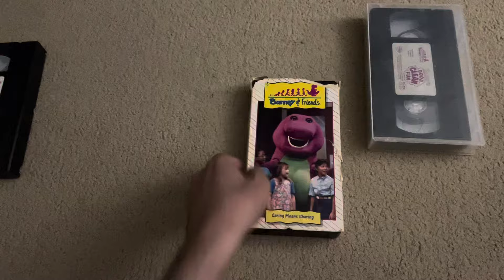Barney VHS Update 9/1/2024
I Got 3 Barney VHS Tapes Today! Enjoy! 😊💜💚💛